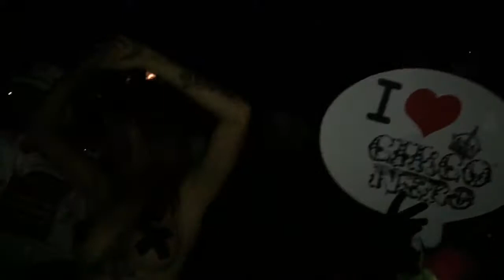Circo Nero @ Neasy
Questo non è il circo triste degli animali in gabbia e delle unghie tagliate, non è il circo meraviglioso che tiene a bocca aperta i bambini di tutto il mondo, e neppure quello struggente dei clown nani che inciampano nella vita con le loro scarpe troppo grosse.
Questo è il Circo della Musica e delle Passioni che urlano dentro, è il Circo della Notte,
il CIRCO NERO!